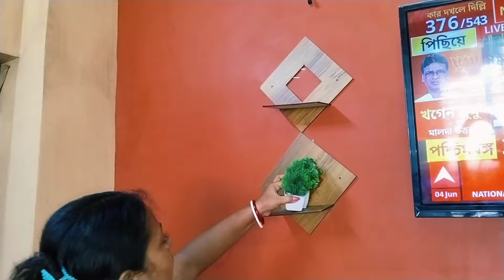ছুটির দিনে,সংসারের সমস্ত কাজ যেভাবে একা হতে আমি গুছিয়ে করি/ কলার বড়া বানালাম/ morning motivation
ছুটির দিনে সংসারের সমস্ত কাজগুলো 🪒আমি একা হাতে যেভাবে গুছিয়ে করি ✅️ || Cleaning Vlog🧹||
productive vlog
productive day in my life at home
 bedroommakeover
bedroomcleaning
kolar bora recipe
kolar pitha recipe
how to cook bora
ucche alur torkari
achar recipe in bengali
veg recipes
My morning routine in Winter
motivational video
motivationalvlog
shopping
lifestylevlog
low budget room decor
room cleaning
middleclassfamilyvlog
banglavlog
a simple housewife riyanka
Deep cleaning
torisvlog
rupkothabiswas
happy with mamon
Bangladesh
bangladeshivlogger
bengalivlog
rentedroom
rentedroomorganizer
bengalivlog channel
daily bengali vloggee
morning to night routine
indoor plants
lunch recipe
middleclassfamilyvlog
familyvlog
mysimplelifestyle
homemanagement

YOUR QUARIES 👇👇👇👇

home management
housewifevlog
cleaning vlog Bengali
room tour
how I manage my time in morning
room cleaning
Deep cleaning,
simply dipa
how to care indoor plants in summer
Bengali housewife daily morning routine
cleaning room
room tour
rupkothabiswas
room cleaning
Deep cleaning,
cleaning room
kitchen makeover
bong shrabani
housewife work
Bangladeshi blogger
real vlogger mampi
block dikhao
ms family
cartoon
kolkata Canvas
ratnas Canvas
ratna Canvas
summer routine